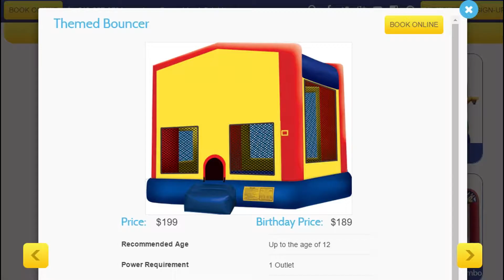Bouncy Rental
Room for one more?

Special thanks to the actors:

Dizzie
Tosh

Special thanks to Saberspark for the hilarious "Bounce" skit audio!